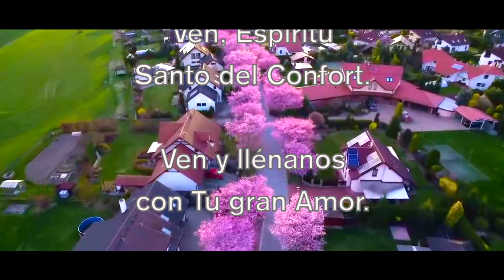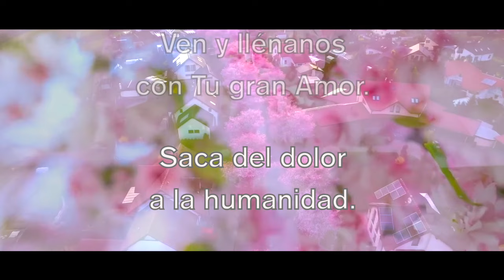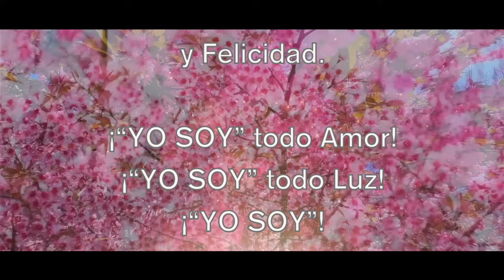Cántico al MaháChohán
(Música del Largo — Sinfonía #9 «Nuevo Mundo» [Anton Dvorak])

I
Ven, Espíritu
Santo del Confort,
ven y llénanos
con Tu gran Amor.

II
Saca del dolor
a la humanidad.
Llévala
a reinar
en Tu Libertad.

III
Ven MaháChohán,
purifícanos.
Queremos brillar,
con Tu Gratitud
y Felicidad.

¡“YO SOY” todo Amor!
¡“YO SOY” todo Luz!
¡“YO SOY”!
¡“YO SOY”!
¡“YO SOY”!